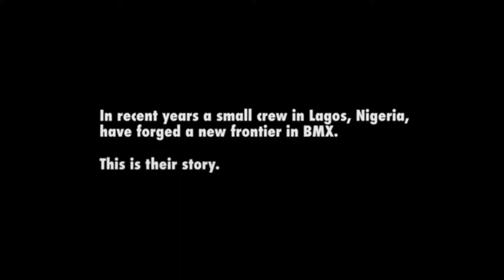Level UP X King P and Versatile BMX In Nigeria